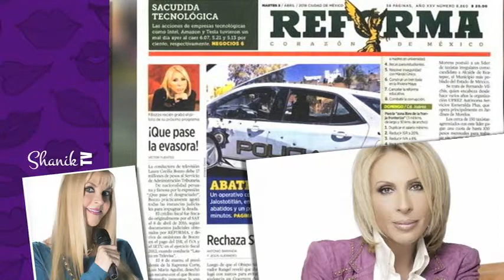LAURA BOZZO: “SOLTARON VIOLADOR Y P TAPARLO ME ACUSAN D EVASORA” ShanikTv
LAURA BOZZO DEBE 17 MDP AL SAT. BOZZO OMITIÓ EL PAGO DEL ISR, EL IVA Y EL IETU DEL EJERCICIO FISCAL 2012.
Laura Bozzo debe mucho dinero al Servicio de Administración Tributaria, nada menos que 17 millones de pesos, ¡Qué pase a pagar la peruana!
De acuerdo con documentos judiciales obtenidos por Reforma, el crédito fiscal fue fincado originalmente por el SAT el 8 de abril de 2016, y deriva de omisiones al pago del ISR, el IVA y el IETU en el ejercicio fiscal 2012, año en que estaba al frente del programa "Laura en Televisa”, mismo que concluyó tras 5 años de emisión.
Al respecto, la peruana buscó la forma de impugnar la deuda; sin embargo, el 8 de marzo, el Presidente de la Suprema Corte de Justicia, Luis María Aguilar, confirmó la resolución del SAT tras serle negado un amparo en sesión del 25 de enero.
De no pagar el crédito fiscal, el SAT podrá traspasar fondos de cuentas o rematar bienes de Bozzo.

LAURA BOZZO SE DEFIENDE: NO SOY EVASORA DE IMPUESTOS
LA CONDUCTORA ASEGURA QUE TODA LA VIDA HA PAGADO IMPUESTOS POR LO QUE CULPA A SUS CONTADORES.
Luego de que el periódico Reforma informara que Laura Bozzo debe 17 millones de pesos al SAT por omitir el pago del ISR, el IVA y el IETU del ejercicio fiscal 2012, la peruana se defiende.
En entrevista con Ciro Gómez Leyva, en Radio Fórmula, insinuó que su caso es parte de una cortina de humo en plena campaña electoral, Bozzo aseguró que toda la vida ha pagado sus impuestos y que mas bien es un problema de sus contadores.
“Mandaba el dinero a mi cuenta de Estados Unidos y de ahí lo pasaba a una cuenta de ahorros, de esa cuenta de ahorros yo volvía a poner… ¿Cómo me pueden cobrar 17 millones en un año si yo no ganó más de 10?”, dijo a Ciro quien le explicó que todo es cuestión de impuestos.
Asimismo, desmiente al medio y aclara que actualmente se encuentra en proceso de reclamación frente a la Corte Suprema.
“Es un proceso muy mal manejado, se presentó fuera de tiempo. Lo sacan cuando estoy a punto de sacar mi programa”.
Finalmente señaló que “lo que haya que pagar se pagará y lo que haya que devolver se devolverá”.